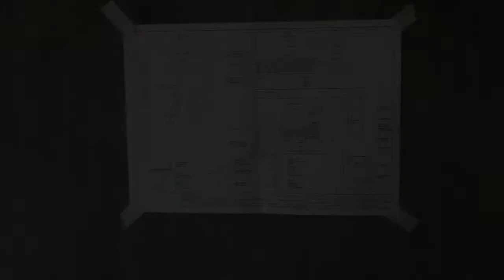How to install Granite Kitchen Countertop I easiest method I ArRey Malolos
This video will give you an idea and techniques, how to install Granite Kitchen Countertop and Bar Counter.